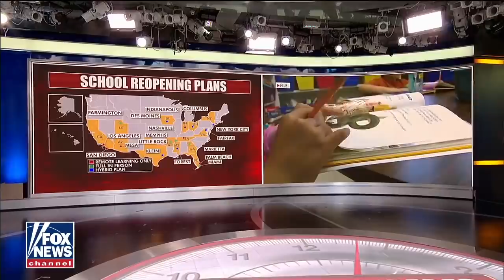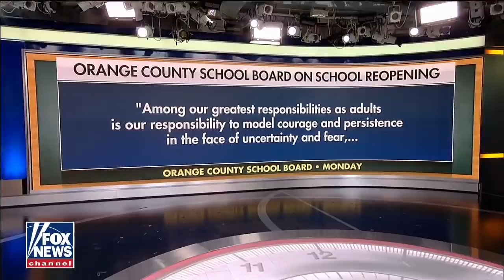McEnany downplays fears of reopening schools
White House Press Secretary Kayleigh McEnany discusses push to reopen schools with Harris Faulkner on 'Outnumbered Overtime.'